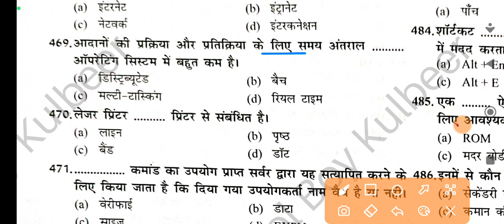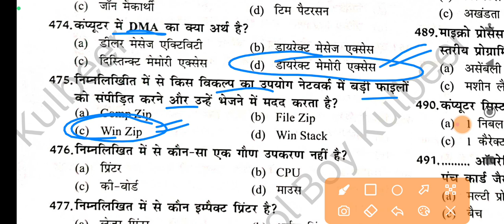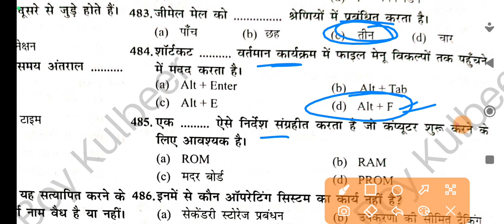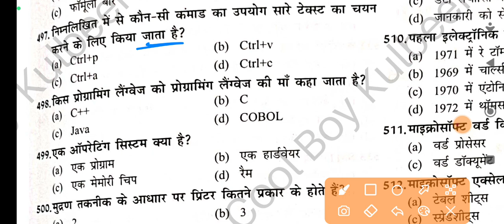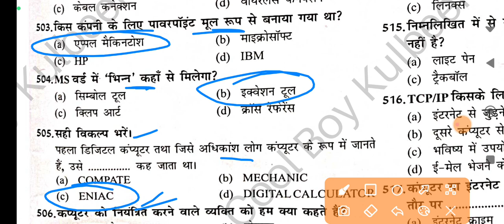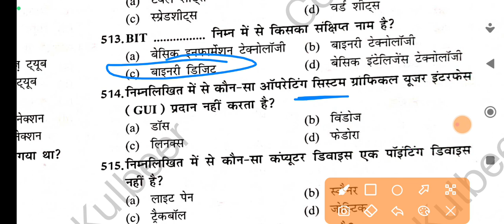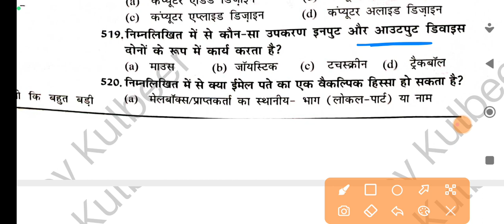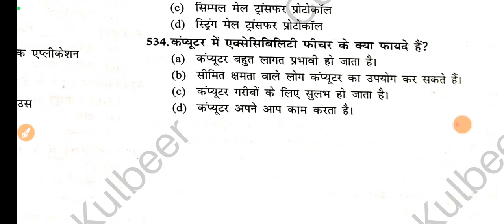hssc cet group c and d practice set 74 best exam practice set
hssc cet mains practice set,
haryana cet mains practice set,
cet mains cut off,
cet mains exam date,
cet mains form apply,